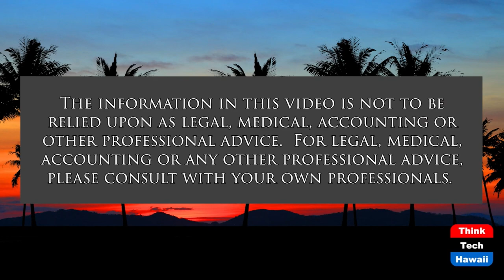Will Myanmar Ever Get a Rest from Military Coups (Global Connections)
Factors at Play in a Country Dominated by Juntas.  The host for this show is Jay Fidell.  The guest is Carl Baker.

Carl Baker, senior advisor to Pacific Forum, helps us understand the latest disruptions and troubles in Myanmar, including the killings in the countryside, the rebel hotspots, the Chinese Submarine, the visit from the Prime Minister of Cambodia, and the fall of Aung San Suu Kyi.